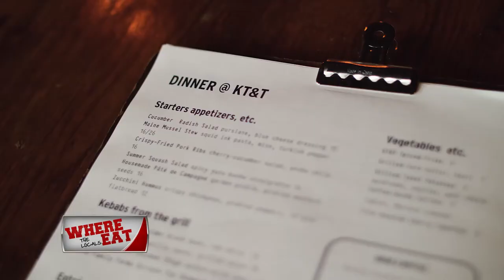Dining Playbook: Where the Locals Eat: Kirkland Tap & Trotter